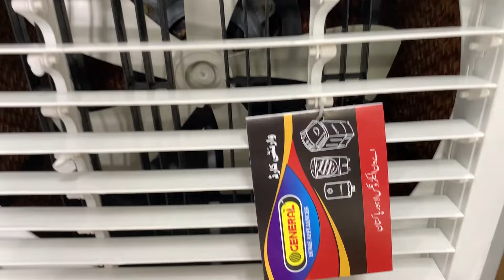General Best Air Cooler | Inverter Cooler | Room Cooler 2024 | Air Cooler Price in Pakistan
This video is all about the best air coolers in pakistan in 2024 in this video.
In This Video we will Update you Regarding General room cooler. general  Room Cooler Best Model 4500 Plus dc 4600 Plus dc, 4900 plus dc, Review. Latest Room Air Cooler In Pakistan. best air cooler 2024.
dc air cooler unboxing and review in urdu, best air cooler dc 12v pakistan,
Super Asia 12v dc air cooler, Super Asia dc air cooler in pakistan, dc room air cooler 2024 models, battery pe chalne wale cooler, dc fan, super asia air cooler price in pakistan 2024.
ecm 6500, Inverter cooler, best air cooler in pakistan, air cooler price in pakistan, super asia air cooler, super asia room cooler price in pakistan
super asia air cooler price in pakistan 2024
super asia air cooler price in pakistan, air cooler in pakistan
super asia air cooler 4500auto price in pakistan, super asia room cooler
super asia dc air cooler in pakistan
air cooler, best air cooler in pakistan, air cooler price in pakistan 2024
room cooler price in pakistan, air cooler in pakistan, super asia air cooler
air cooler,air cooler price in pakistan
super asia air cooler price in pakistan
super asia air cooler 6500 Plus price in pakistan
super asia air cooler 4500 Plus dc
super asia air cooler 4900 Plus dc
super asia air cooler 4600 inverter, air cooler price , Solar air cooler
super asia room cooler, solar air cooler in pakistan